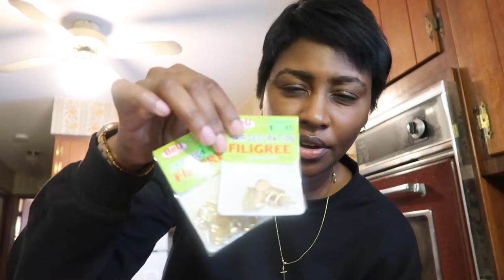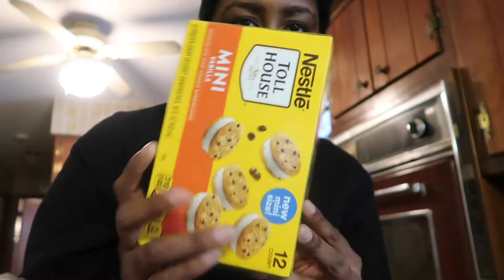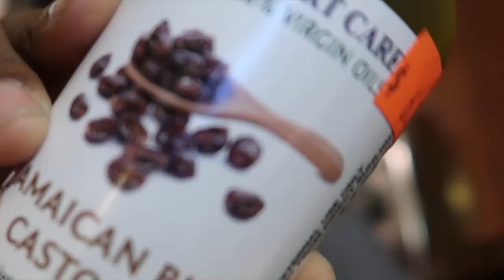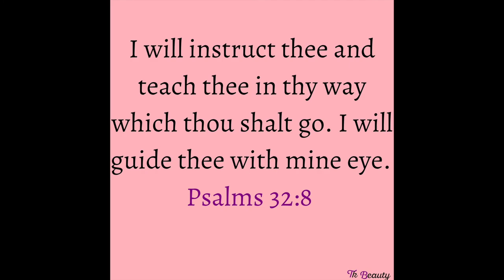VLOG: NEW HAIR | BEAUTY SUPPLY HAUL | GROCERY STORE RUNS